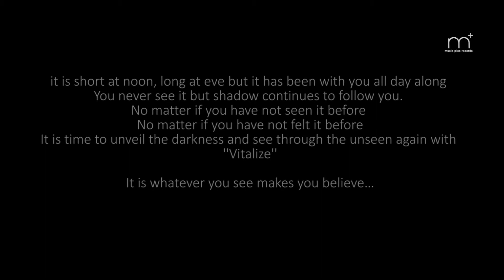Neketh Nethi Mawu Senehea - Vitalize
Nakath nethi E maw sene - Vitalize

Ira aharaennath kalin
Ahaskusa sipagannanam
Mudu nethaka athi kulunu balmen
Nakath nathi mawu sene

ඉර ඇහැරෙන්නත් කලින්
අහස්කුස සිප ගන්නමේ
මුදු නෙතක ඇති කුළුණු බැල්මෙන්
නැකත් නැති ඵ් මව් සෙනෙහෙ

Artist - Vitalize
Lyrics - Supun Rathnayaka
Video Production - Iroshan Dananjaya